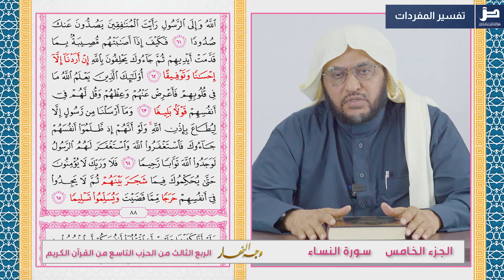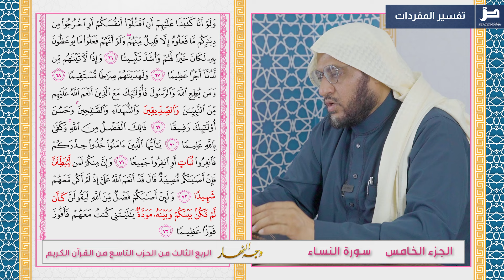وجه النهار [36] الربع الثالث من الحزب التاسع من القرآن الكريم